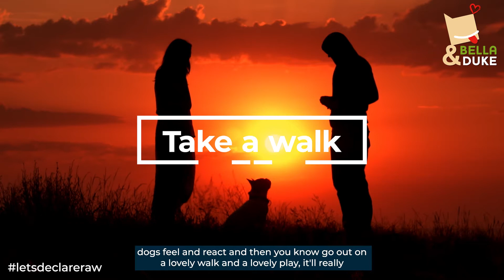On Holiday With Your Dog | Top 10 Tips Fom A Canine Behaviourist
Do you want to see your best friend thrive? 92% of our customers see positive improvements in their pets within 8 weeks. Switch to our natural, raw food today and see the difference for yourself

Thinking about taking your canine friend camping? Or perhaps a weekend cottage trip to enjoy the hot weather? Canine Behaviourist Caroline Spencer is here with 10 top tips to maximising your time away with your dog and making sure they are happy and comfortable in new places.

Contents
00:00 - Introduction
00:19 - Take it slow
00:43 - Separation Anxiety
01:02 - Don't wash their bed
01:32 - Give your dog time
02:28 - Take a walk
02:40 - Campsites
03:55 - Raw feeding on holiday
04:49 - Pubs and cafes
06:07 - Be attentive
06:57 - Coping with the heat

Join our Facebook pack for information and advice from the amazing Bella & Duke community. We are here to support EVERY pet owner to give your pets the best health and happiness they can have.